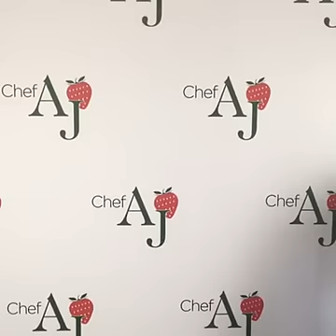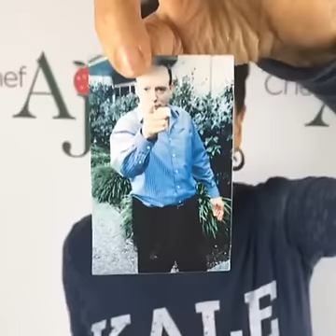EPISODE 7 - WEIGHT LOSS WEDNESDAY WITH CHEF AJ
Chef AJ, the creator of The Ultimate Weight Loss Program, answers your questions about healthy, sustainable and permanent weight loss so that you can have both the health and the body that you so richly deserve.